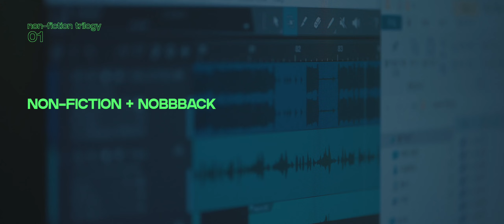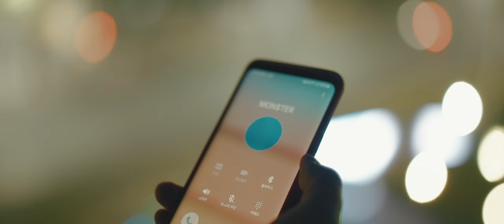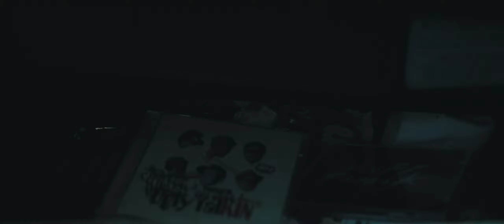TOMSSON (탐쓴) - NON-FICTION TRILOGY [M/V] Full ver. (Filmed by SOONYANG-ART)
2020년에 릴리즈 되었던  탐쓴 정규앨범 'NON-FICTION' 의 뮤직비디오 풀버전 입니다.
총 3부로 구성되어 4곡이 영상에 수록되어 있습니다.
아래에 'NON-FICTION' 을 스트리밍 할 수 있는 사이트들의 링크
피지컬 판매 주소가 기제되어 있습니다.
즐겨주세요!   - TOMSSON ( follow @bluealdorain on instagram)

-CREDIT-

" Filmed by Soonyang-Art "

NON-FICTION
Produced by B-bone
Mixed by Aepmah
Mastered by Aepmah
Lyrics by TOMSSON, Loxx Punkman

NOBBBACK
Produced by 권디엘
Mixed by Aepmah
Mastered by Aepmah
Lyrics by TOMSSON

TAKE OFF
Produced by 권디엘
Mixed by Aepmah
Mastered by Aepmah
Lyrics by TOMSSON

THE END OF FICTION
Produced by 이예준
Mixed by Aepmah
Mastered by Aepmah
Lyrics by TOMSSON